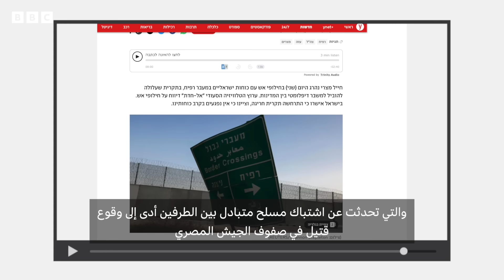حرب غزة: مقتل جندي مصري برصاص الجيش الإسرائيلي فما الذي حدث على معبر رفح؟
ضجت وسائل الإعلام الإسرائيلية بخبر إطلاق النار الذي وقع على الحدود المصرية-الإسرائيلية والذي أدى لمقتل جندي مصري بعد إطلاق النار عليه من قبل القوات الإسرائيلية.

سمحت الرقابة العسكرية الإسرائيلية بنشر تفاصيل ما جرى لكن الجيش الإسرائيلي تعمد عدم الحديث عن تفاصيل الموضوع واكتفى ببيان أكد فيه الحادث وأن الجيش يعمل على إجراء تحقيق بالموضوع.

فما الذي جرى وكيف تناقلت إسرائيل هذا الخبر؟

تقرير: مراسل بي بي سي مهند توتنجي